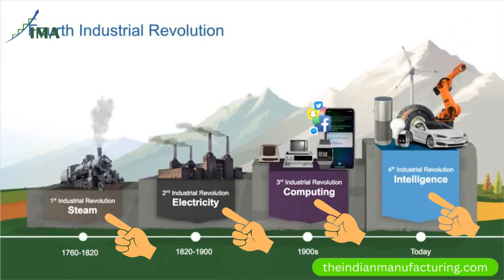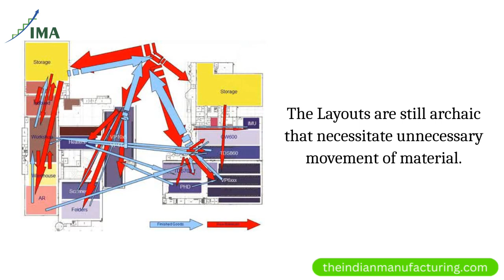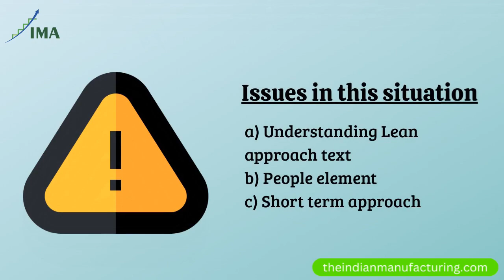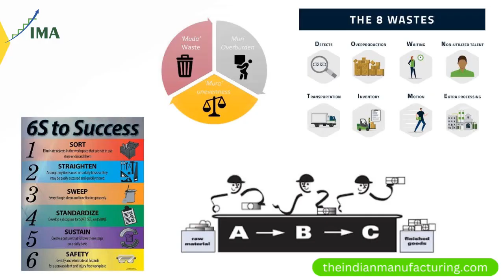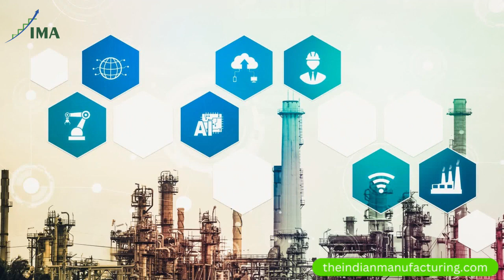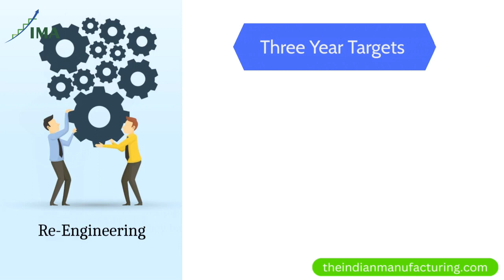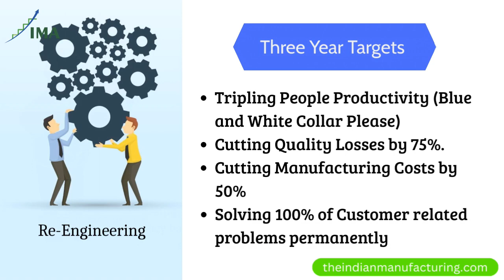Industry 4.0 : Is it relevant to you?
Is the fourth industry revolution (Industry 4.0) that is happening now relevant to you? Can your company leverage it??